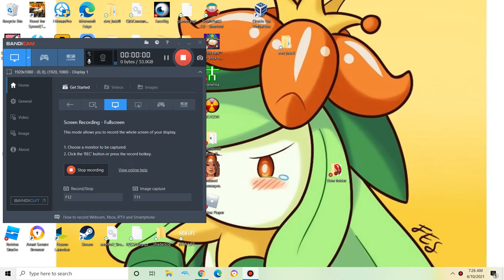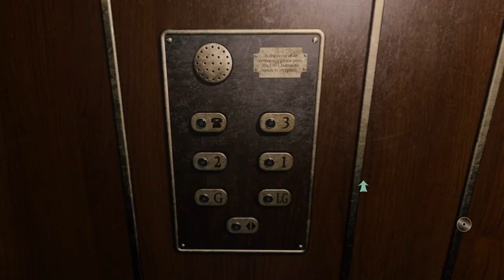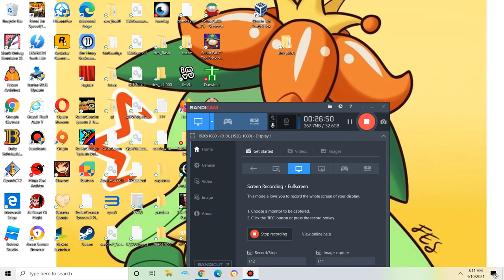At dead of night| How would you react if a girl went up to you and started saying this?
This is part 2 of my playthrough of dead at night